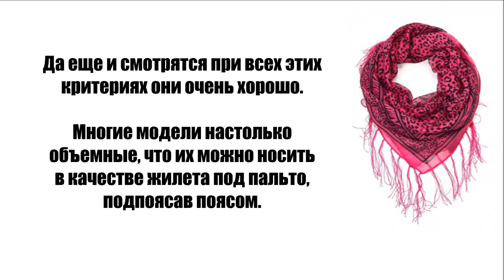ШАРФЫ-ПУХОВИКИ / МОДНЫЙ АКСЕССУАР В ЭТОМ СЕЗОНЕ / ОСЕНЬ-ЗИМА 2017-2018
Дутые шарфы — именно те герои, которых не хватало в наших просторах. Непродуваемые аксессуары с пуховым наполнителем защитят от всех ветров, вьюг и напастей. Да еще и смотрятся при всех этих критериях они очень хорошо. Многие модели настолько объемные, что их можно носить в качестве жилета под пальто, подпоясав поясом.

ЕСЛИ ВАМ НЕ СЛОЖНО, НАЖМИТЕ НА ЛАЙК И ОСТАВЬТЕ ПОЖАЛУЙСТА ЛЮБОЙ СВОЙ ОТЗЫВ! ЗАРАНЕЕ СПАСИБО!